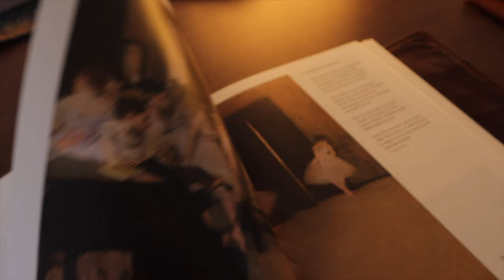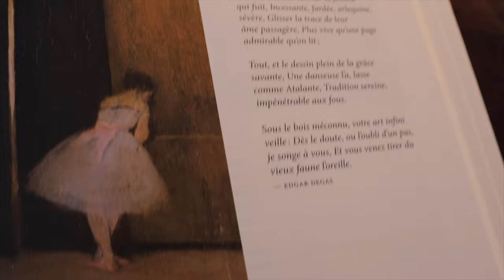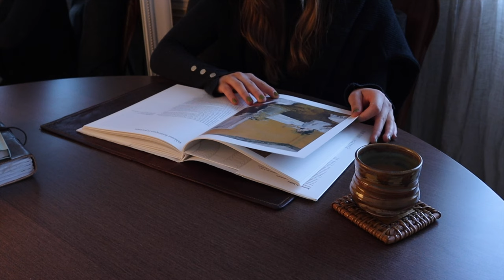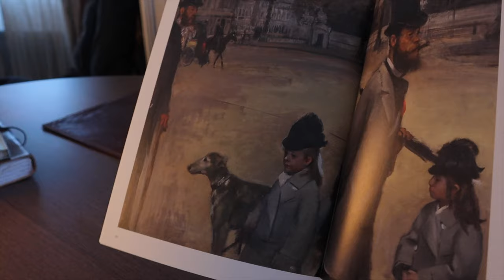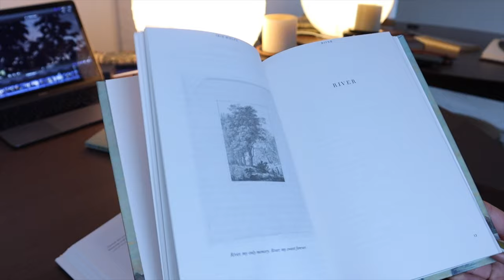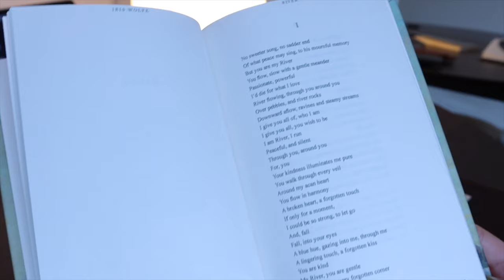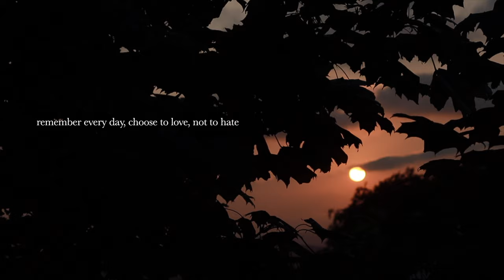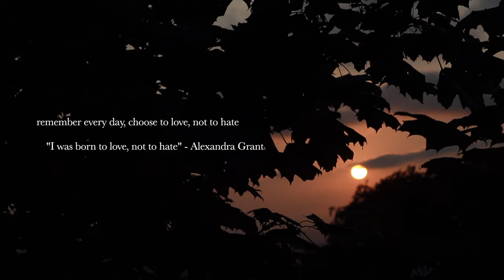sobakawa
Moments in the life of an artist, Iris Wolfe | Days in My Life Silent Vlog

Episode: 10

I love life, and creating beautiful things is my joy. These are the romantic days in my life

BOOK
River is an enigmatic mid-long length book of classical and romantic poems by Iris Wolfe
available in most major bookstores worldwide (amazon, barnes and noble, kyobo etc.)

BRAND
IRISWOLFE - The Artist's Ensemble, Inspired by The Arts
women's ready-to-wear and art studio - Londres et Paris

ART STUDIO
current exhibition: PHOENIX now live